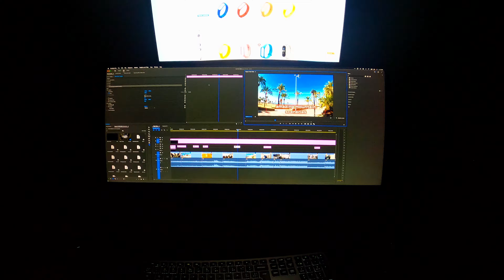Appointment in bank, working 💰️ | POV 4K 60fps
Recorded on GOPRO HERO 8 + iPhone 13 MINI

MY RULES
1. Videos are a memories of what I was doing at the time, have fun watching me washing dishes
2. I'm not filming secret and personal situations
3. I don't intentionally film people's faces
4. I'm human, I make mistakes sometimes too